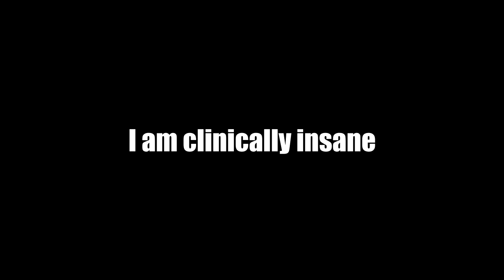Me when someone gets an android notification